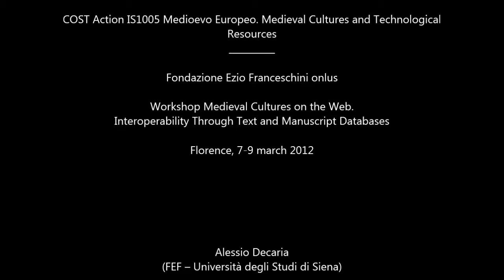09 - Medieval Cultures on the Web. A. Decaria